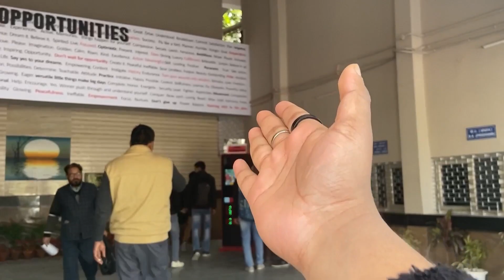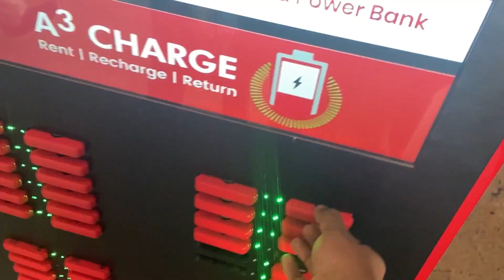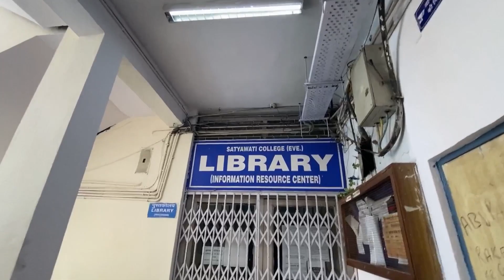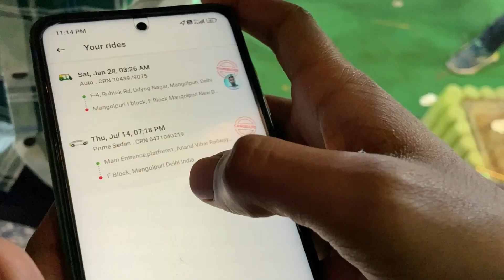Aaj Toh Full Enjoy Kara 🥰🌸